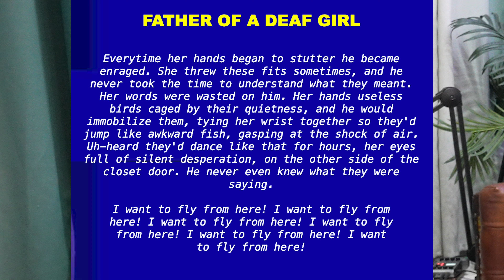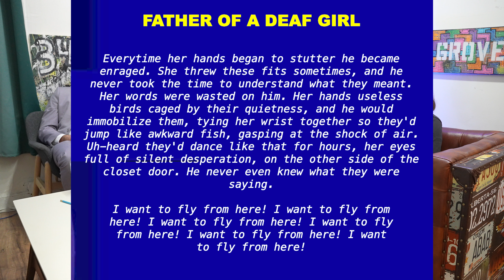Hello, Dear #19: Woody and Soon-Yi (with Mary Cella and Jill Weiner)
Comedians Mary Cella and Jill Weiner join the program to discuss their favorite problematic artists and what's been pissing them off lately.
Produced by G34 Productions and filmed at Grove 34 in Astoria, Queens.